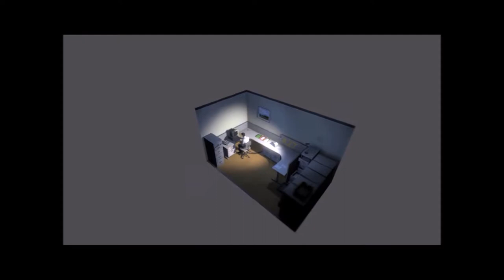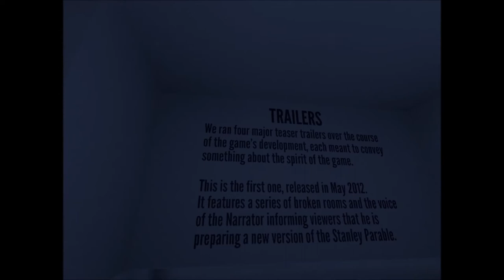The Stanley Parable - Museum Ending